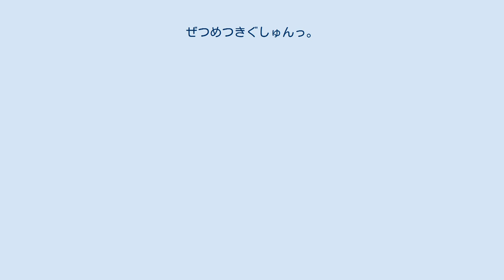ぜつめつきぐしゅんっ。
』は、尾高裕希による原案、およびギークピクチュアズとKADOKAWAによるクリエーティブユニット「kgmania」の企画開発や展開、運用によって手掛けられたキャラクター。
 3000種以上あると言われる絶滅危惧種を知ってもらった上で好きになることにより、それらを調べるきっかけになってもらいたいということから誕生したキャラクターである。
Twitterの公式アカウントにて連載された漫画およびYouTubeにて配信されたショートアニメを通じ、「可愛いが、どこか寂しげで『しゅんっ』とした絶滅危惧種の動物たちの冒険物語」として展開された。
 とある日、ホッキョクグマのシロクマしゅんは氷の上を歩いている時、足元の氷が割れてしまい、泳ぐことも下手だった。
すると、通りすがりのキョクアジサシのアジさんが空を引っ張ったことによって助けられた。
その後、シロクマしゅんは「このまま飛びたい」と思いついて言うと、アジさんは「分かったよ」と優しく返事をしてくれた。
そして、シロクマしゅんとアジさんの旅が始まろうとする。
 前述した通り、YouTubeにてショートアニメが配信された。
 2020年12月16日には新作全4話がニコニコ動画にて配信された。
新たにキャラクターボイスがついている。